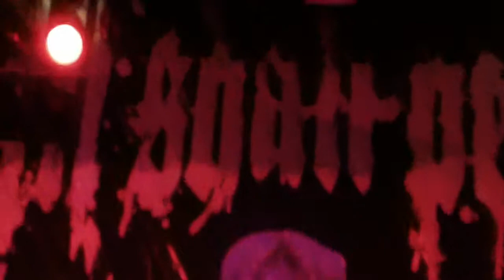All Shall Perish Live, Starland Ballroom 2012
Starland Ballroom New Jersey